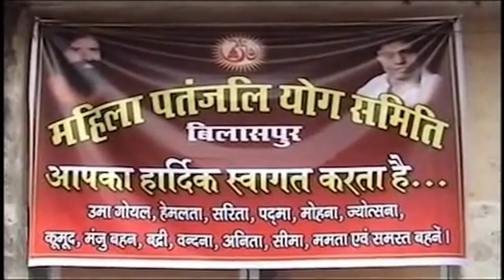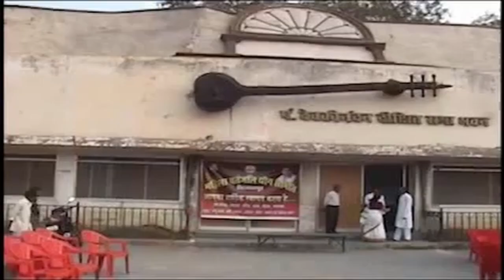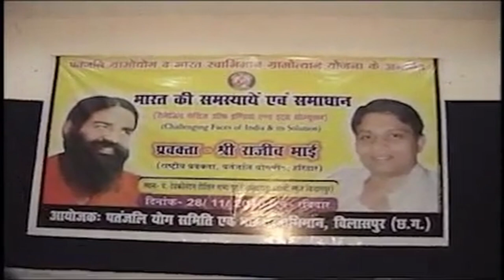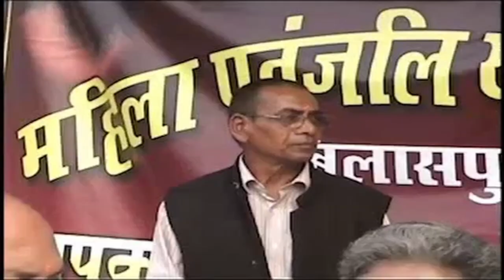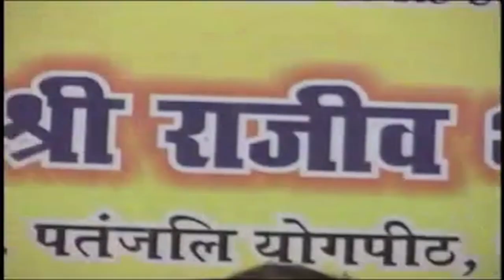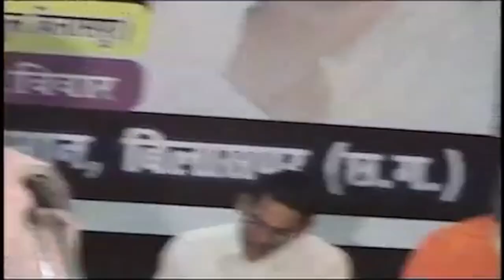भारत स्वाभिमान आंदोलन के दौरान | Bilaspur Chhattisgarh | Rajiv Dixit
Lecture At Bilaspur Chhattisgarh.